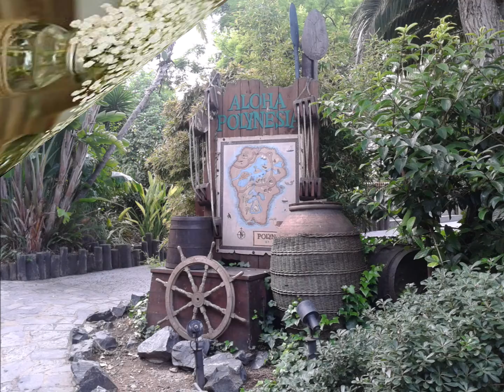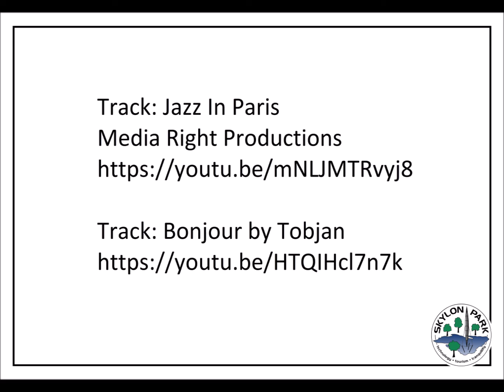20 beautiful photos of flowers, trees and floral artwork 2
Hello everyone, we are Rich & Mila. If you are new to our channel, welcome, we are pretty new to YouTube, so still finding our way around and hopefully improving our content as we go. We have lots of exciting things coming up in the future including the commencement of our huge construction project "Skylon Park" in Portugal.

Whilst the planning for that continues we are uploading a new video at least once a week with our photo collections.

So here's another in our photo collections series. In this episode, we have 20 beautiful photos of flowers, trees and floral artwork.

If you have any comments, suggestions or questions (especially about Skylon Park) we would love to hear from you.